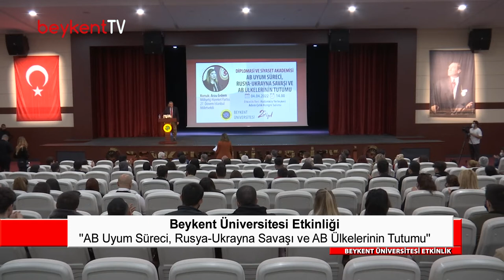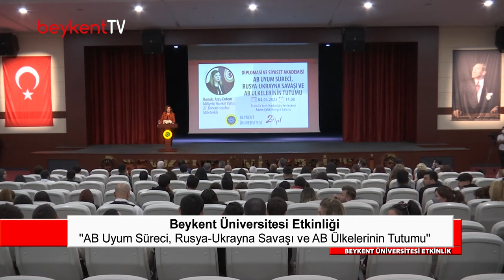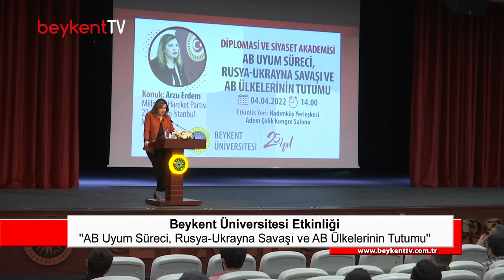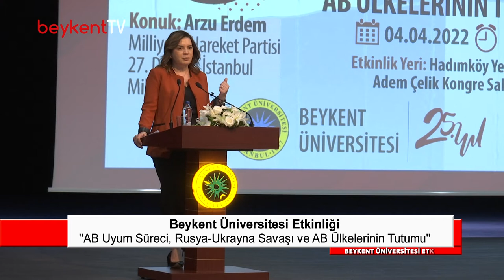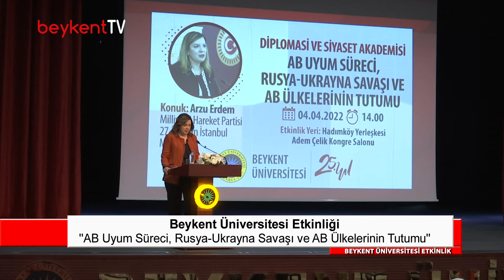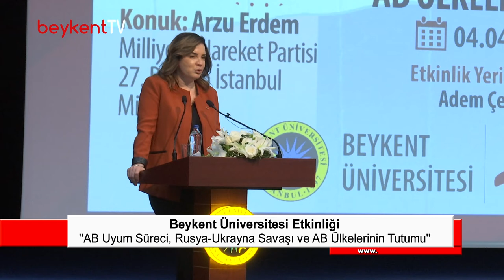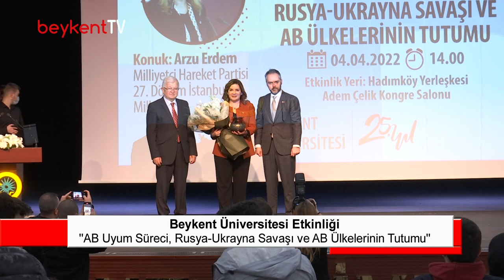Beykent Üniversitesi Etkinliği: AB Uyum Süreci, Rusya - Ukrayna Savaşı, AB Ülkelerinin Tutumu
Milliyetçi Hareket Partisi 27. Dönem İstanbul Milletvekili Sayın Arzu Erdem